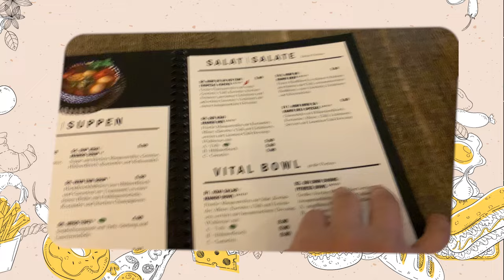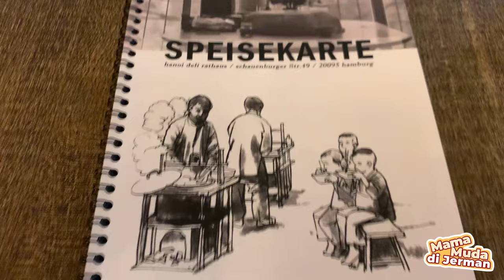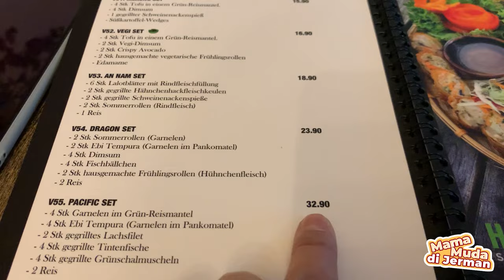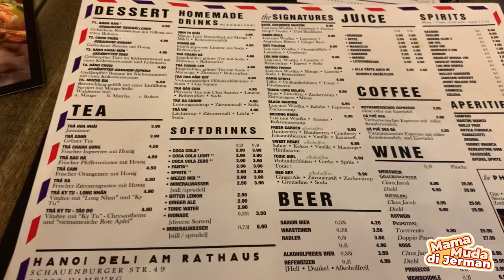HANOI DELI, SUSHI ASAP NEW STYLE DI JERMAN‼️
Bismillah…

sushiswap
sushi places near me
sushi rice recipe
sushi king
sushi house
sushi ai
sushi all you can eat
sushi austin
sushi avenue
sushi around me
a sushi
a sushi restaurant
a sushi place near me
a sushi restaurant near me
a sushi place
a sushi near me
a sushi bar
sushi burrito
sushi bake
sushi bar
sushi buffet
sushi buffet near me
sushi bake recipe
b sushi quincy
b sushi delivery
b sushi horsens take away
b sushi albi
b sushi menukort
b sushi menu
b sushi nocera
sushi cafe
sushi conveyor belt
sushi calories
sushi crypto
sushi chicago
sushi city
sushi chef
c sushi hervanta buffet
c sushi dubai
c sushi seattle
c sushi lyon
c sushi maglie
sushi delivery near me
sushi deli
sushi delivery
sushi definition
sushi bodo
d'sushi semarang
d sushi ljubljana
d sushi vancouver
d sushi bussy
d sushi greasque
sushi express
sushi enya
sushi en
sushi eatstation
sushi eggs
sushi emoji
sushi eugene
e sushi menu
sushi freak
sushi factory
sushi fish
f sushi carantec
iron f sushi
f g sushi
m f sushi
m f sushi houston
f g sushi menu
iron f sushi and grill
types of sushi
sushi go
sushi garden
sushi grade salmon
sushi grade fish near me
sushi grade tuna
g sushi
g sushi menu
g sushi and catering
sushi hana
sushi house menu
sushi hand roll
sushi hana menu
h sushi savona
h sushi menu
sushi h mart
sushi h street
sushi h pylori
sushiya h-e-b
sushi h mart ellicott city
sushi iwa
sushi ingredients
sushi ichiban
sushi island
sushi ishikawa
i sushi menu
i sushi near me
sushi jin
sushi junai
sushi jo
sushi joint
j sushi menu
j sushi near me
j sushi hours
sushi kit
sushi king menu
k sushi
k sushi bar
k sushi near me
k sushi imperial menu
k sushi imperial phone number
k sushi hours
sushi lab
sushi lover
sushi lounge
sushi las vegas
sushi loco
sushi los angeles
l sushi near me
l sushi number
l sushi sheikh zayed
l sushi elmenus
l sushi new cairo
ka sushi ramen
sushi l street chula vista
sushi l'acadie sauve
sushi masa
sushi maki
sushi making kit
sushi monster
sushi moto
sushi madre
sushi mon
sushi maru
m sushi
m sushi menu
m sushi bistro menu
sushi nakazawa
sushi nyc
sushi near me open
sushi ninja
n sushi gumroad
n sushi carrboro menu
n sushi winnipeg
sushi n roll
sushi n pop
sushi n go
sushi n grill
sushi on
sushi one
sushi open near me
sushi of gari
o sushi menu
sushi palace
sushi places
sushi party
sushi platter
sushi para
p susheela
p susheela songs
p susheela age
p susheela family
p susheela son
p susheela facebook
sushi q menu
sushi q near me
sushi queen menu
q sushi los angeles
q sushi menu
q sushi restaurant
q sushi reservations
sushi rice
sushi restaurants near me
sushi restaurant
sushi recipes
sushi rolls
sushi roku
r sushi bar
r sushi package
r sushiswap
r sushi reviews
r sushi persan
sushi sake
sushi station
sushi stop
sushi spot
sushi seki
is sushi healthy
sushi train
sushi thai
sushi taku
sushi to go
sushi time
sushi tokyo
sushi types
t sushi menu
t sushi wraps and noodles
tsushima
t sushi nyc
t sushi wraps and noodles menu
t sushi sanremo
t sushi meny
sushi uni
sushi umi
sushi ukai
sushi upper east side
sushi upper west side
u sushi menu
u sushi grill menu
sushi village
sushi vs sashimi
sushi vinegar
sushi vinegar recipe
sushi village menu
sushi vancouver wa
v sushi
v sushi menu
v sushi near me
v sushi and martini
v sushi ballerup
v sushi beograd
v-sushi.ru
sushi while pregnant
sushi without fish
sushi wa
sushi wrap
sushi without seaweed
w sushi nyc
w sushi new york
w sushi hours
sushi x menu
x sushi
x sushi menu
x sushi genova menu
x sushi coin
x sushi genova prezzi
x sushi.it menu
sushi ya
sushi yama
sushi yoshi
sushi yasuda
sushi yasuda nyc
sushi you
y sushi menu
y sushi hours
y sushi paris 16
y sushi paris
y sushi abano
y sushi padova
y sushi bastia
yi sushi go
sushi zushi
sushi zen
sushi zushi menu
z sushi
z sushi menu
z sushi granada hills
z sushi alhambra menu
sushi 08080
sushi 08012
sushi 07726
sushi 07302
sushi 08822
sushi 07747
sushi 08054
sushi 08807
0 sushi roll
yakuza 0 sushi gin friendship
yakuza 0 sushi toki
yakuza 0 sushi set
h2 0 sushi
sushi 0 99
sushi 0 pavia
sushi 0 alessandria
sushi 101
sushi 101 menu
sushi 101 charlotte nc
1 sushi roll
1 sushi roll calories
1 sushi calories
1 sushi to usd
1 sushi roll nutrition
1 sushi roll carbs
1 sushi roll is how many pieces
1 sushi to inr
sushi 2
sushi 2 go
2 sushi rolls calories
2 sushi rolls
$2 sushi
$2 sushi near me
$2 sushi menulog
2 sushi guys
2 sushi house
2 sushi la ciotat
sushi 35 west
sushi 305
sushi 32 menu
sushi 35 west delivery
3 sushi rolls
3 sushi rolls calories
3 sushi sauces
3 sushi calories
3 sushi go
$3 sushi train
3 sushi sora
$3 sushi brisbane
sushi 456
sushi 469
sushi 4s ranch
sushi 4th street
4 sushi rolls calories
4 sushi calories
4 sushi menu
sushi 4 reel
sushi 4 u lakeshore
sushi 4 u kennedy
sushi 4 u st albans
sushi 560
sushi 5th ave
sushi 50th and france

Alhamdulillah

Love Allah SWT ❤️